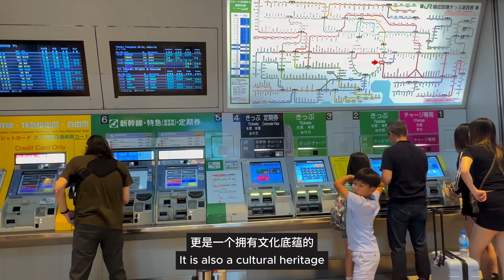Tokyo 4K Walking Tour🇯🇵Tokyo Station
Tokyo Station, this century-old red-brick building, is not only Tokyo's transportation hub but also a landmark filled with countless hidden stories. At night, Tokyo Station becomes especially enchanting under the lights, blending elegance with a touch of mystery. This video will take you on a journey to explore Tokyo Station's architectural beauty, captivating night views, and the classic Toraya tea house inside, where you can experience the cultural essence deep within this city.

🎁❤️🇫🇷Excellent holiday season gifts! And treat yourself to Japanese gourmet❤️🇫🇷

🇯🇵Authentic Japanese Snack & Homeware Box

🇯🇵 Japanese Langue De Chat with White Chocolate

🇯🇵Japanese Bread box by Como’s Bakery

🇯🇵Japanese Organic Roosted Green Tea - Better for digestive issues

🇯🇵Japanese Iron Tea Set